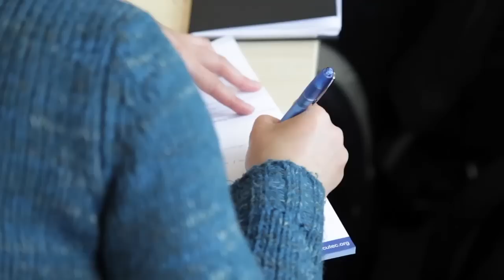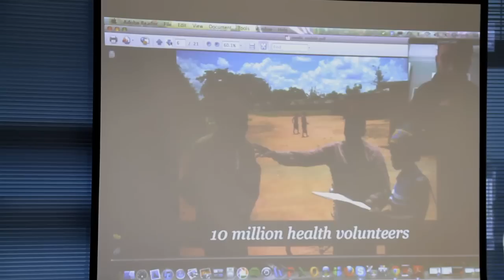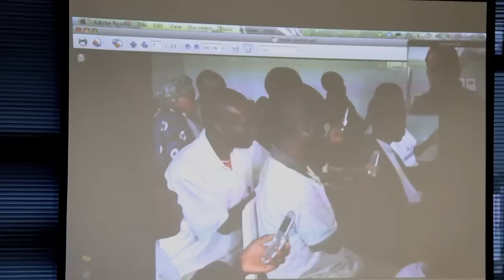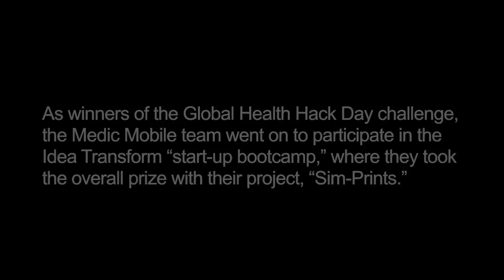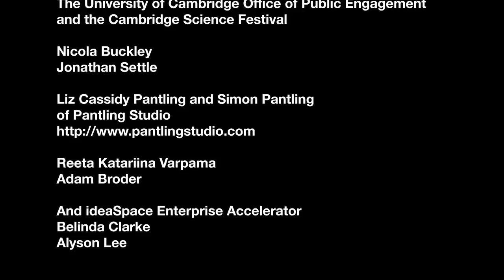Global Health Hack Day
The Global Health Hack Day was an "open innovation" event run by the Humanitarian Centre and Cambridge University Technology and Enterprise Club (CUTEC as part of the Cambridge Science Festival.  Seven teams were formed, bringing together students and professionals from backgrounds as diverse as laser physics, criminology and management studies.  The teams took on seven real global health challenges facing NGOs, consultancies and businesses.  Each team had one week to find an innovative and viable approach to the challenge, and present their ideas to a live audience, a judging panel of entrepreneurs and development consultants and their organisational mentors.

The results?  The teams came up with fantastic ideas: ideas that the mentors admitted they would never have thought of themselves.  The mix of different backgrounds and perspectives, combined with the teams' incredible enthusiasm, led to a lot of creative thinking.  Several of the ideas are now being put into practice by the organisations, and have the potential to make a big impact on global health!